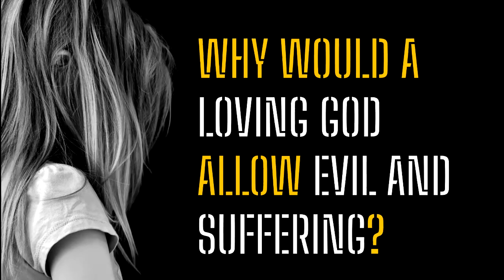ENGAGE Worship Preview- September 25, 2022